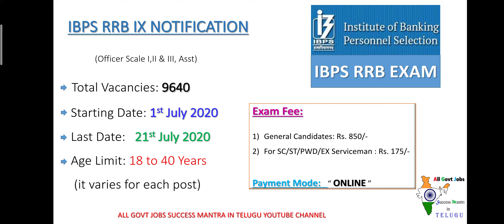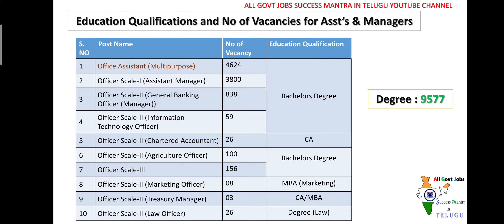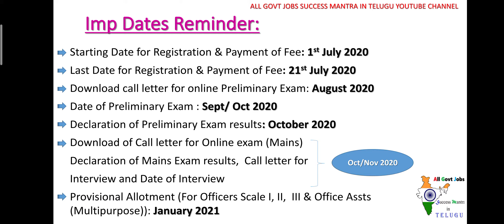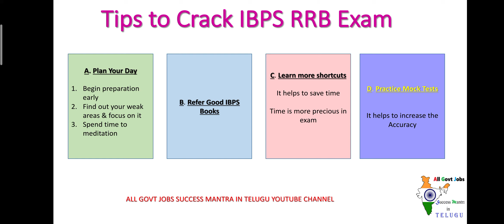IBPS RRB PO NOTIFICATION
Here I am providing videos related to

1) All general and competitive exams information
2) Tricks to crack exams
3) Motivational Speeches to increase your Strengths to crack exams

MY PERSONAL OPINION IS THAT " EDUCATION SHOULD BE FREE FOR ALL ".

Your Support and comments related to our posts will increase our goal to posts more videos.

I HOPE WE'LL ACHIEVE OUR GOAL WITH YOUR LOVE AND SUPPORT.

కేంద్రం ప్రవేశ పెట్టిన ఈ స్కీం లకు మీరు అర్హులా కాదా చూసుకోండి.

YouTube Tools for beginners:

B. Best video shoot mobiles:
1) Samsung Galaxy M31 (Ocean Blue, 6GB RAM, 128GB Storage)

2) Samsung Galaxy M21 (Midnight Blue, 4GB RAM, 64GB Storage)

3) Samsung Galaxy M31 (Ocean Blue, 6GB RAM, 64GB Storage)

4) OnePlus 7T (Glacier Blue, 8GB RAM, Fluid AMOLED Display, 256GB Storage, 3800mAH Battery)

5) Honor 9X (Sapphire Blue, 6+128GB Storage) -Pop up Front Camera & 48MP Triple Rear Camera

6) Redmi Note 8 Pro (Halo White, 6GB RAM, 128GB Storage with Helio G90T Processor)